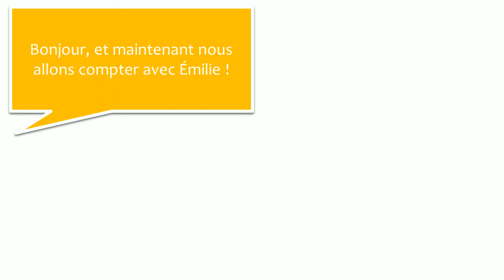Französisch lernen mit Dialogen #31 Les nombres de 40 à 50